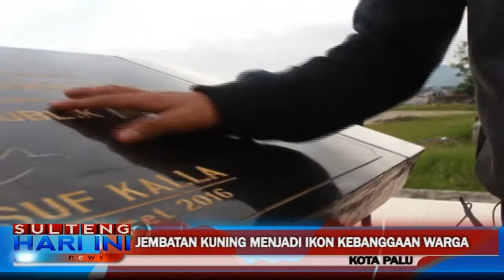Ber-Olahraga Sambil Berwisata DI Lokasi Car Free Day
Lokasi Car Free Day di Anjungan Teluk Palu, selain menjadi lokasi ber-olahraga di hari Minggu, juga menjadi ajang bersosialisasi dan berwisata karena memiliki banyak hiburan dan spot-spot menarik nan indah untuk dikunjungi. seperti apa? ada Reporter Haerudin yang akan melaporkannya.